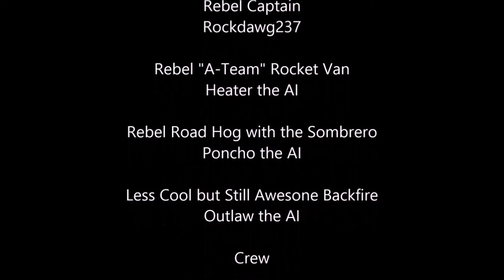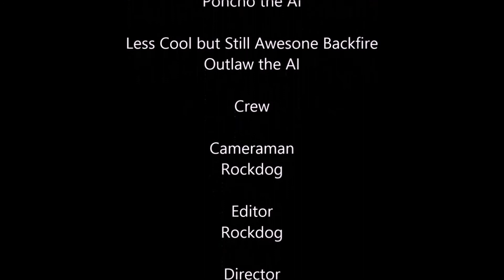Rocket League Matchday 7: Spacemaaaan!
The Rebels continue to dominate the league. However this match they face opponents who are adept at using rockets, the Rovers! Will they win?